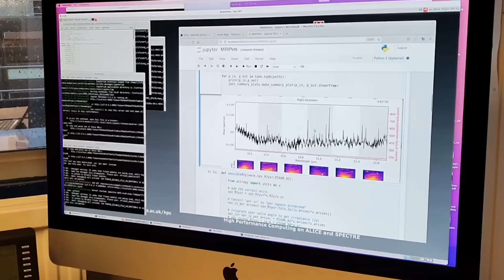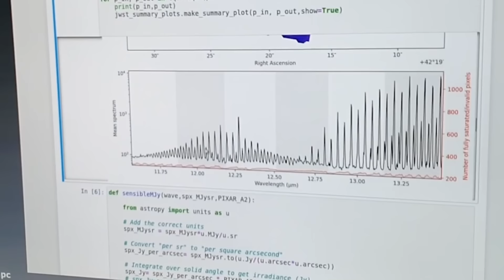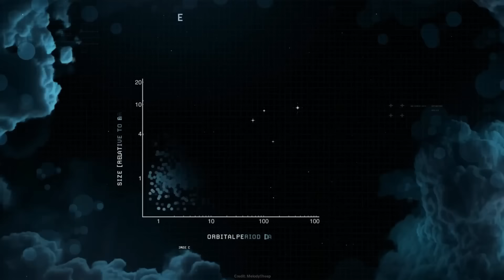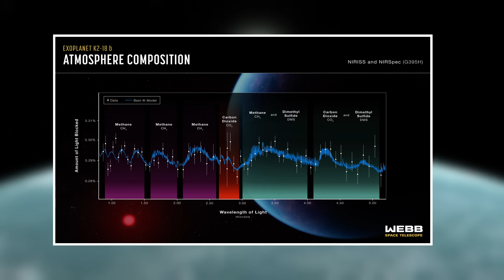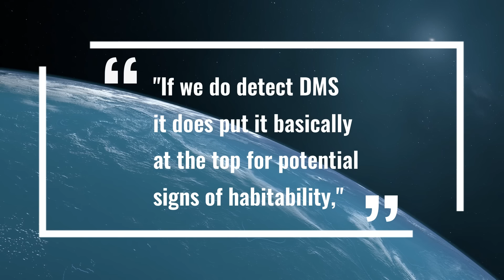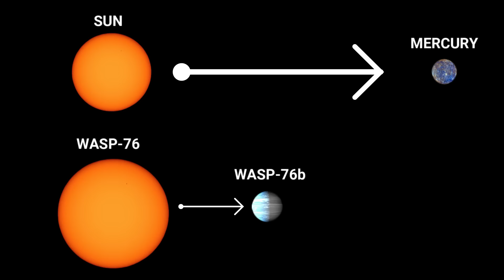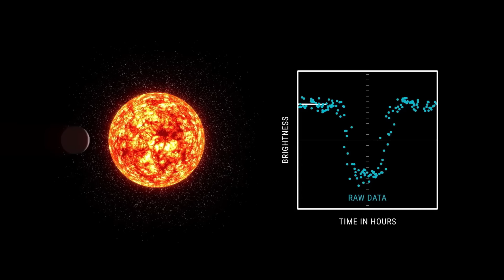Scientist Who Found First Signs of Life on K2-18b Using JWST Says There's "More DMS Than Earth"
Scientist Who Found First Signs of Life on K2-18b Using JWST Says There's "More DMS Than Earth". Dr. Nikku Madhusudhan, an astrophysicist from the University of Cambridge, has spearheaded the research on K2-18b, and uncovered intriguing details about its makeup and atmospheric characteristics.

Last Friday April 26th, the Telescope once again turned towards the planet and observed it for several minutes to cross-check data from the first observation.

"If we do detect DMS it does put it basically at the top for potential signs of habitability," Dr. Madhusudhan said.

What’s interesting here is that scientists have not been able to prove that DMS can be produced in the absence of living beings.

The researchers are more than 50% confident that DMS is present in the planet's atmosphere as per the observations.